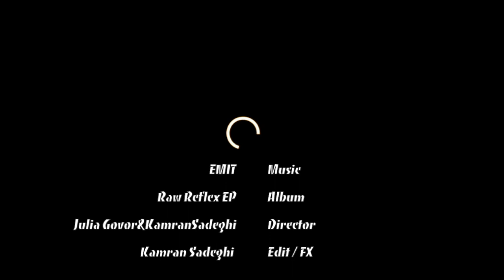EMIT - 'Free Stuff Forever' | 4:3 Music Video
Internet managed to push television to the back seat.  The feeling that we are being constantly watched still has a strong impact on humans, nature and objects.  In this video clip for EMIT’s “Free Stuff Forever” they fight for their freedom of expression and the opportunity to say what they feel, without social pressure and political doctrine.

Directed by: Julia Govor and Kamran Sadeghi
Album: Raw Reflex - Split EP w/ Julia Govor + Emit Released on February 28th.